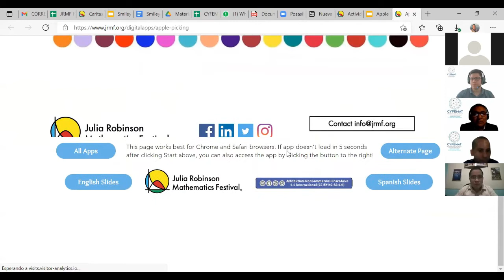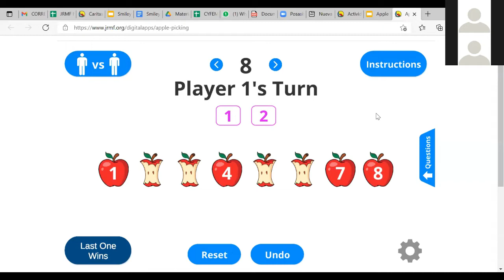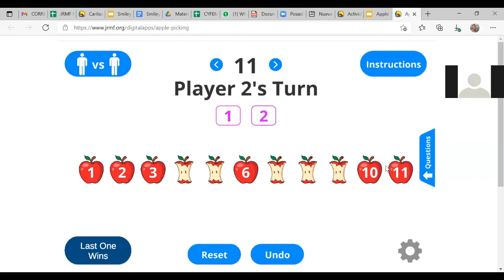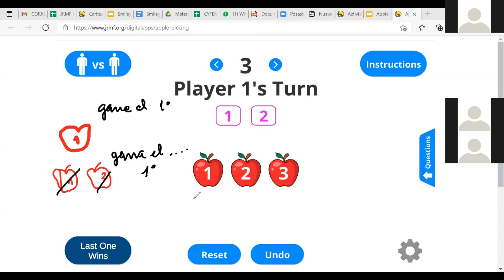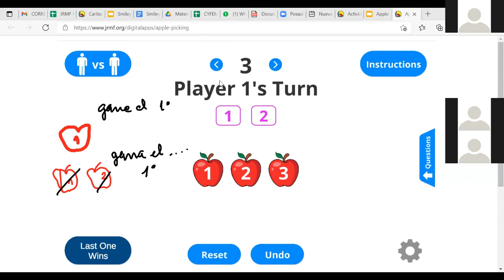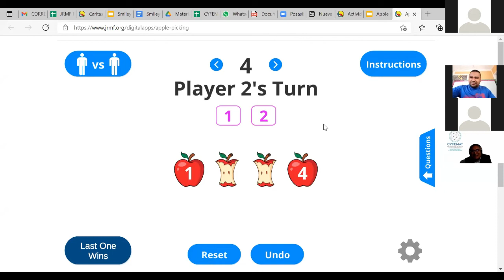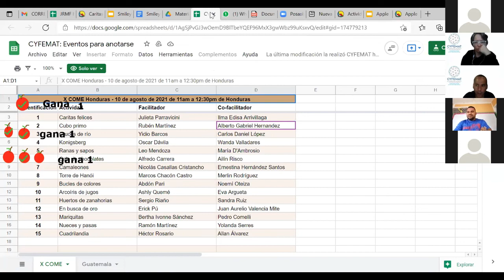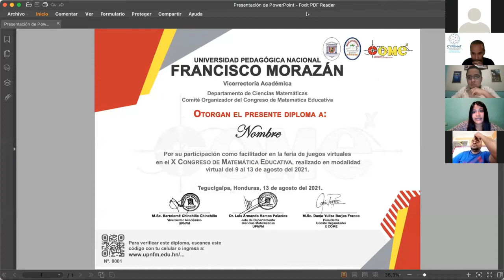Feria de Juegos: Comedera de manzanas